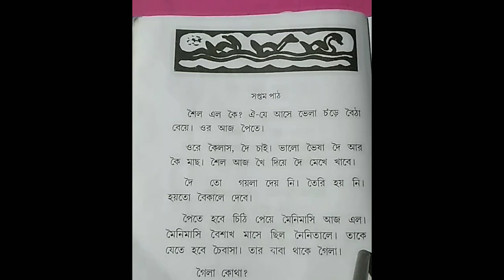এসেছে শরৎ হিমের পরশ//সহজ পাঠ// প্রথম ভাগ// রবীন্দ্রনাথ ঠাকুর।